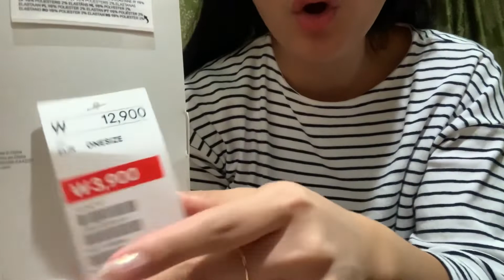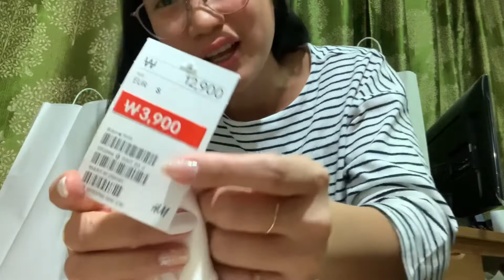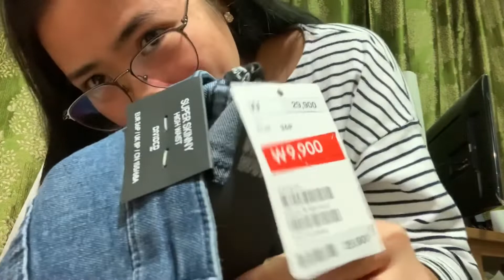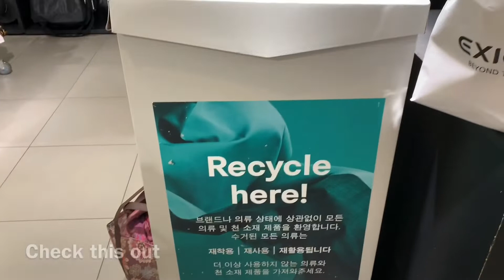H&M Haul PART 2 in Korea Mega Sale at panu ka makakadiscount! Habol na kayo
Hi I’m currently here in Korea and I’ll take you with me sa journey ko dito!